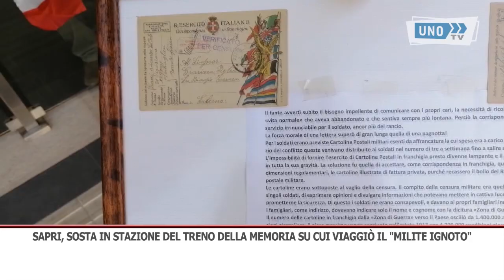SRV INT SAPRI SOSTA IN STAZIONE DEL TRENO DELLA MEMORIA